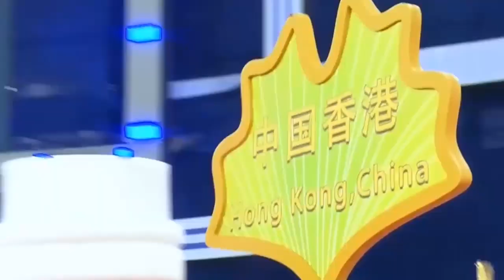香港警隊參加世警會獲得暴風鼓掌 觀眾高喊“阿Sir 雄起！”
北京時間8月8日晚，中國·成都2019第十八屆世界警察和消防員運動會隆重開幕。中國香港警隊走向看臺時，全場爆發出熱烈的掌聲，看臺觀眾紛紛起立鼓掌，高喊“雄起！”，由衷表達對香港警隊的敬意和支持。阿Sir們也紛紛揮手致意回應大家的熱情。